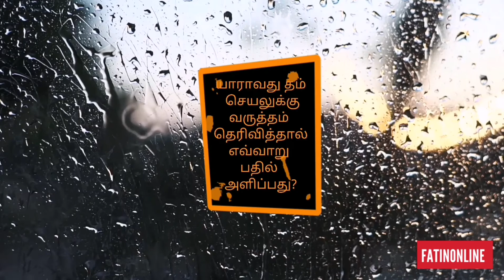மன்னிப்பு கேட்டால் பதில் அளிப்பது எப்படி? How to respond for apology? spoken English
spoken english how to learn,
spoken english hindi to english translation,